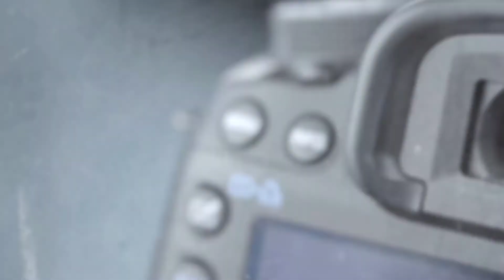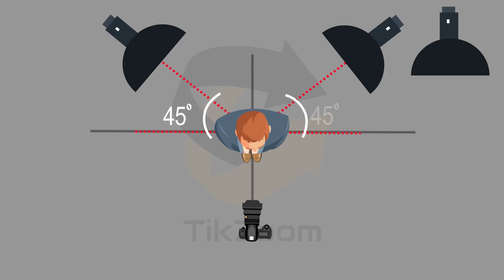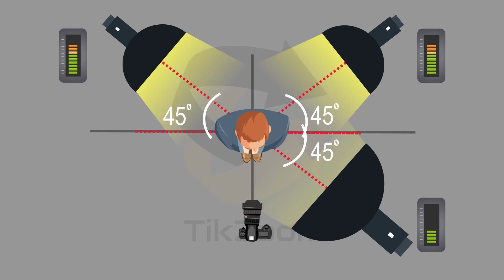آموزش نورپردازی: تکنیک حرفه ای نور سه نقطه ای معکوس در نورپردازی ویدیوها